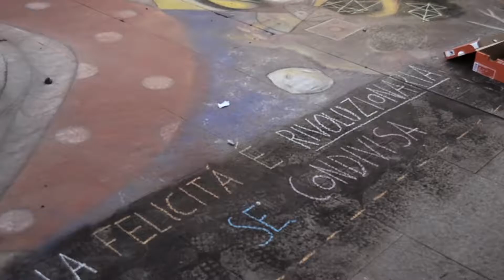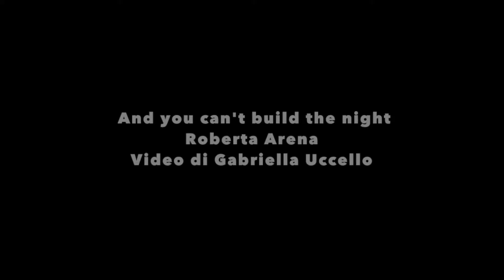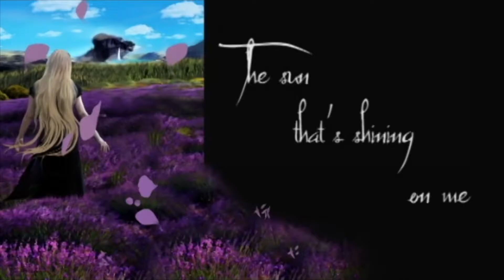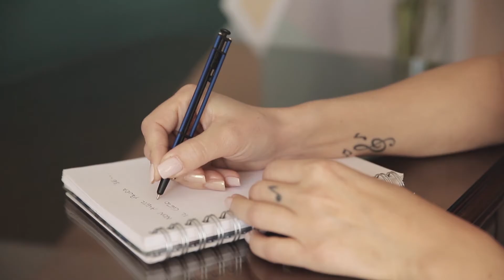Euro Indie Music Weekly Magazine Ep 3